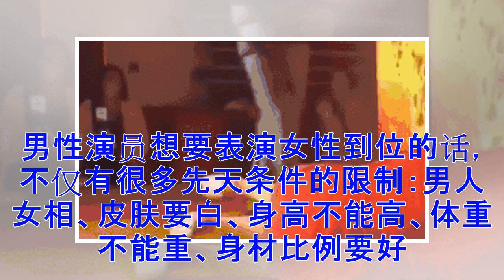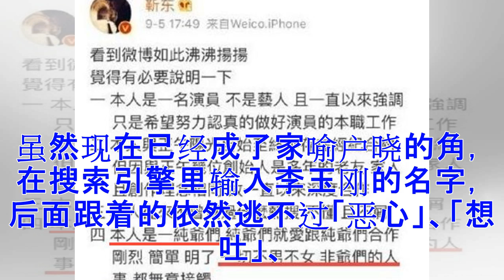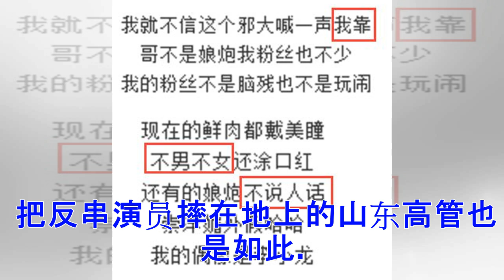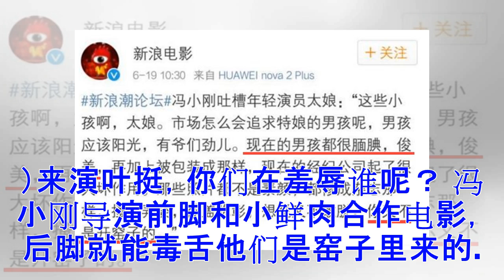把粗鄙当阳刚 中国男人对“纯爷们”有什么误解？(图)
今天，一段年会抱摔女演员的视频传遍了网络。 根据网友@秦岭二月爆料的视频，山东滕州某年会现场，一位中年男高管在上台互动时抱起女演员恶意撒手，致使演员重重摔在台板上。 从视频中可以看到，该男子把女演员抱到了及肩高度，撩起对方的裙子露出底裤。突然，猛地撒手。 双手特地得意地挥了老高，然后面带微笑地、头也不回大步走开，走向观众席的方向迎接台下的齐声鼓掌叫好。 要知道这种向后栽倒的动作，即使是对于受过训练的摔跤手来说都是十分危险的，因为颈部特别容易受伤。 再加上视频中明显是恶意的高度和重手，结果就是，被甩的女演员肩胛骨折，趴在台上三分钟没起来。 其实在「以调戏女性为荣」的中国式年会上，什么——女下属跪着咬开夹在男领导大腿间的水瓶——的场面也不是头一次见了。 但此等极为不尊重人又危险的举动一经被曝光在微博上，还是立刻引发了轩然大波，越来越多知情人站出来还原了事情真相。 原来，被抱摔的不是女性，而是男扮女装的反串演员。 这位高管因看不惯男扮女装的节目，所以才故意上台做出此行为。 这更是和很多公司最爱宣传的所谓「狼性」不谋而合，对弱者残忍无情，对上级绝对忠诚。 在这种畸形的文化下，大腹便便的中年高管...